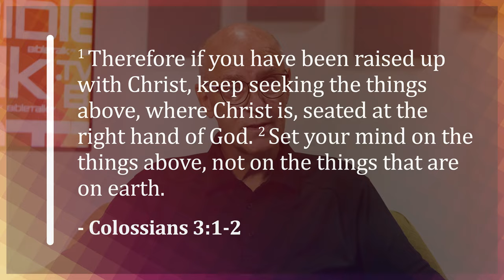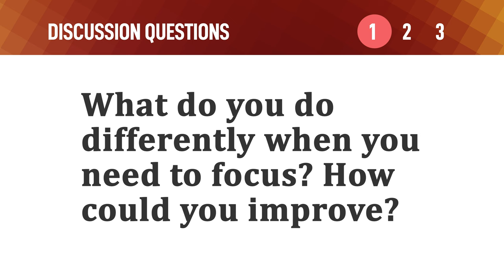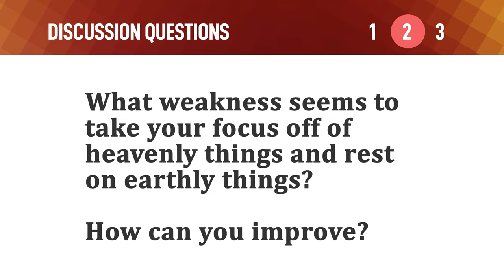Keep Your Eye on the Ball – Mike Mazzalongo | BibleTalk.tv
In the summer of 1992, I watched a girl from Oklahoma, Shannon Miller, rise to the lead in the individual gymnastics competition at the Olympics and then win her medals.